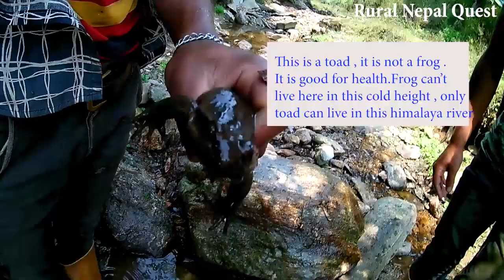Toad Hunting Into Himalayan River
The videos uploaded in this Youtube channel is for information and entertainment purposes only . And we always take permission before shooting the videos of the people and the places . THANK YOU ( Rural Nepal Quest )

- Video Concept / produce / Camera / Edit - Rural Nepal Quest